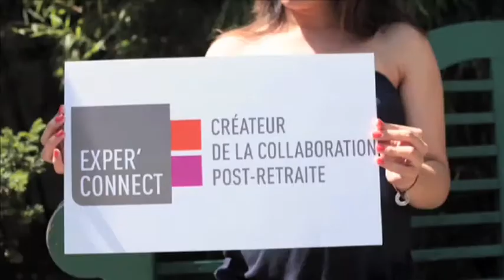Experconnect en quelques mots